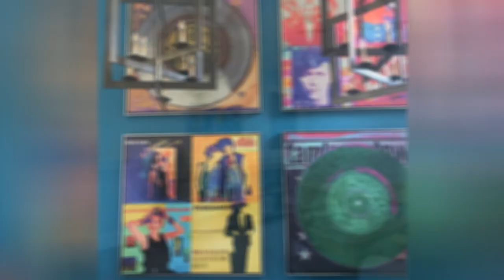75 Beautiful Blue Beige Floor Living Room Design Ideas #342 🤎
Browse blue living room decorating ideas and furniture layouts. Discover design inspiration from a variety of blue living rooms, including color, decor and storage options.

0:00 - Intro
0:00:12 -  #1
0:00:17 -  #2
0:00:22 -  #3
0:00:27 -  #4
0:00:32 -  #5
0:00:37 -  #6
0:00:42 -  #7
0:00:47 -  #8
0:00:52 -  #9
0:00:57 -  #10
0:01:02 -  #11
0:01:08 -  #12
0:01:14 -  #13
0:01:20 -  #14
0:01:26 -  #15
0:01:32 -  #16
0:01:38 -  #17
0:01:44 -  #18
0:01:50 -  #19
0:01:56 -  #20
0:02:02 -  #21
0:02:09 -  #22
0:02:16 -  #23
0:02:23 -  #24
0:02:30 -  #25
0:02:37 -  #26
0:02:44 -  #27
0:02:51 -  #28
0:02:58 -  #29
0:03:05 -  #30
0:03:12 -  #31
0:03:19 -  #32
0:03:26 -  #33
0:03:33 -  #34
0:03:40 -  #35
0:03:47 -  #36
0:03:54 -  #37
0:04:01 -  #38
0:04:08 -  #39
0:04:15 -  #40
0:04:22 -  #41
0:04:29 -  #42
0:04:36 -  #43
0:04:43 -  #44
0:04:50 -  #45
0:04:57 -  #46
0:05:04 -  #47
0:05:11 -  #48
0:05:18 -  #49
0:05:25 -  #50
0:05:32 -  #51
0:05:40 -  #52
0:05:48 -  #53
0:05:56 -  #54
0:06:04 -  #55
0:06:12 -  #56
0:06:20 -  #57
0:06:28 -  #58
0:06:36 -  #59
0:06:44 -  #60
0:06:52 -  #61
0:07:00 -  #62
0:07:08 -  #63
0:07:16 -  #64
0:07:24 -  #65
0:07:32 -  #66
0:07:39 -  #67
0:07:46 -  #68
0:07:53 -  #69
0:08:00 -  #70
0:08:07 -  #71
0:08:14 -  #72
0:08:21 -  #73
0:08:28 -  #74
0:08:35 -  #75